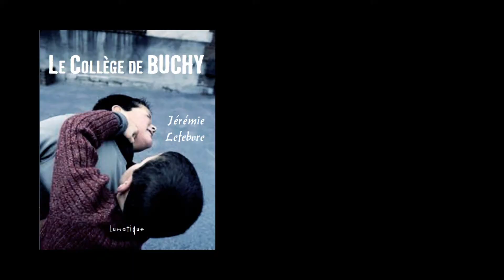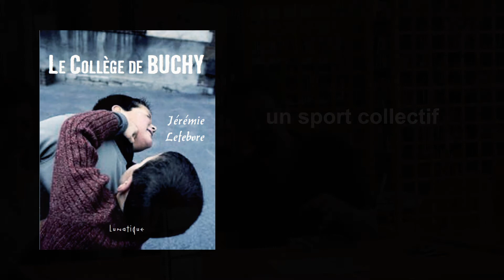Jérémie Lefebvre à Arcueil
Rencontre-débat autour du roman "Le Collège de Buchy", samedi 28 mai 2016.

Présentation par Wahed Allouche, directeur de la médiathèque, avec le concours de Valérie Patriarche.